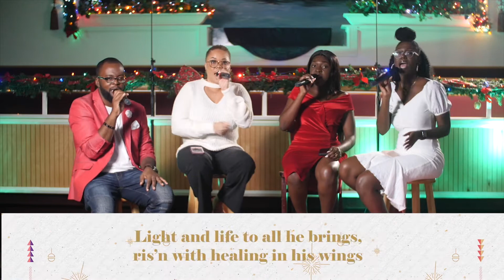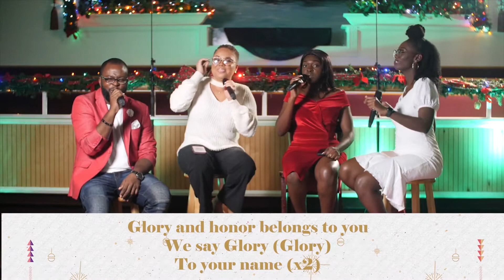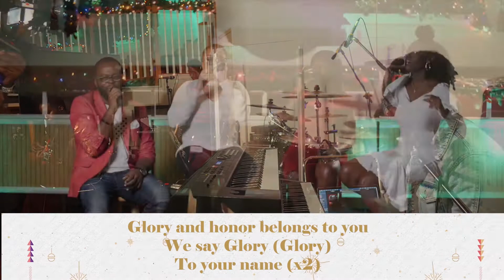Hark the Herald Angels Sing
RBC Contemporary Ministries: Christmas Worship Experience